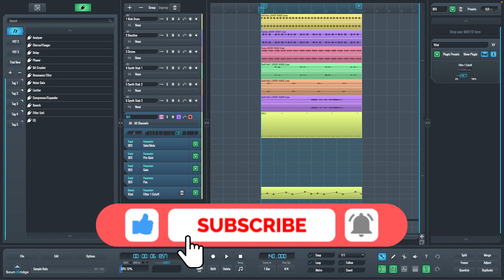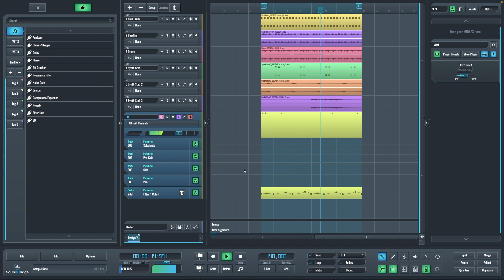How to Design Your Own 303 Sound From Scratch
The 303 sound is one of the most widespread sounds in dance music. It originated in the 1980s from the famous Roland TB303 synth. Chicago Acid House and Techno artists popularized this sound. Now, it is dominant in everything from Trance to Ambient music. In this video, I will show you how to design your 303 sound from scratch.